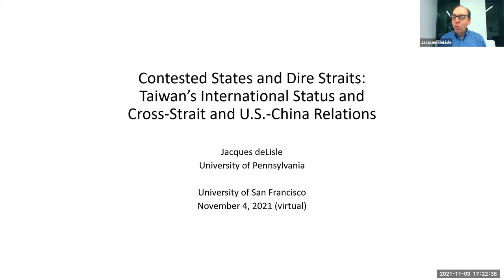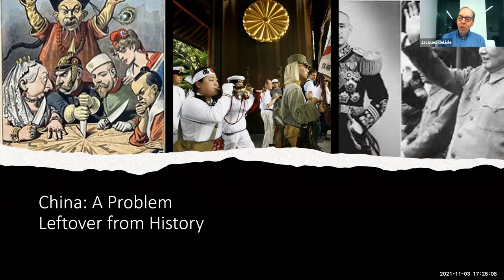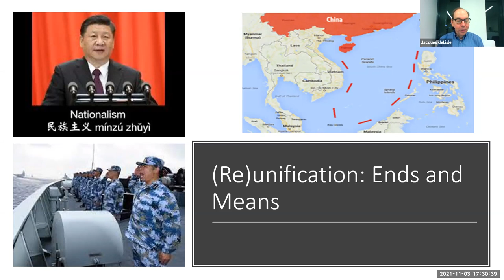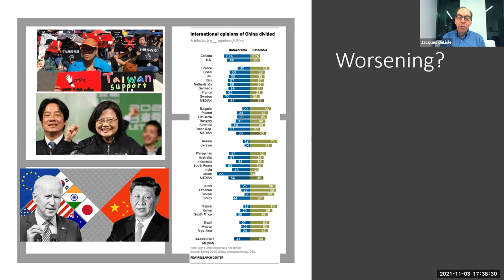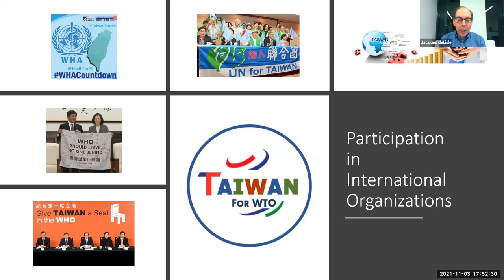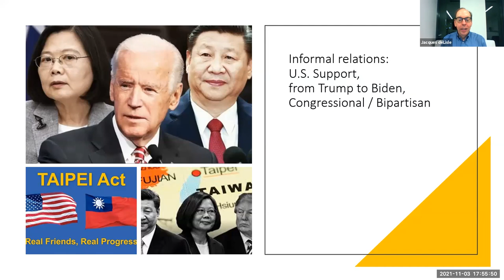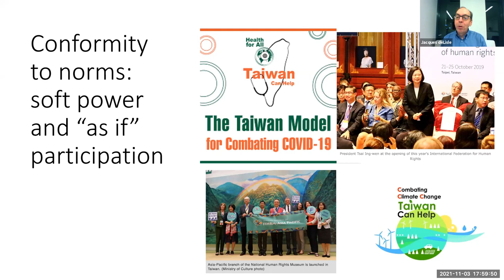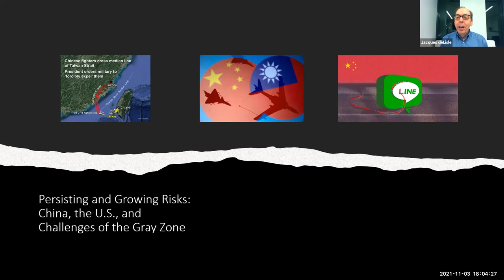Contested States & Dire Straits: Taiwan’s International Status & Cross-Strait & U.S.-China Relations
The USF Center for Asia Pacific Studies welcomed Professor Jacques deLisle (University of Pennsylvania) on Nov. 3, 2021 to discuss how Taiwan has again become a major source of friction and the focus of the greatest risk of conflict between the U.S. and China.  The issue—and the claims and arguments made by Beijing, Taipei and Washington—reflect deeply disparate positions on issues of Taiwan’s international status and some fundamental rules of the international order.  This talk will consider the fraught and volatile law and politics of the Taiwan issue and prospects for managing a potentially worsening crisis in cross-Strait and U.S.-China relations.